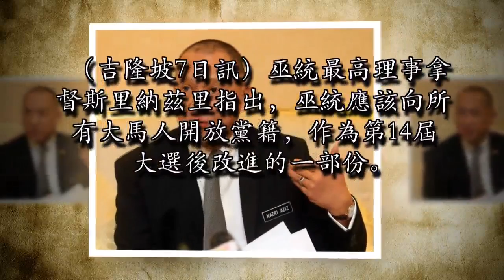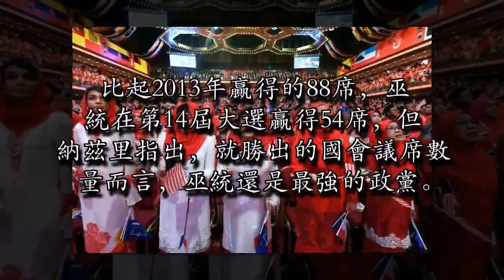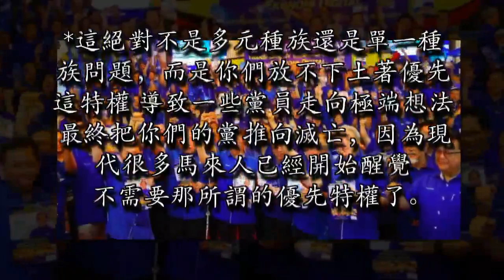旅遊部長【納茲里再爆出這番話】全部人都大吃一驚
巫統最高理事拿督斯里納茲里向星報指出，巫統創黨人拿督翁嘉化提出該黨應該向所有人開放時是有遠見的。「他的話被證明了是對的。當時（這番話）只是理想主義，但現在它是事實。」「巫統到底是有怎樣的價值，以致於它必須由馬來人組成，而這麼多年來馬來人本身覺得他們並不想要如此？

（吉隆坡7日訊）巫統最高理事拿督斯里納茲里指出，巫統應該向所有大馬人開放黨籍，作為第14屆大選後改進的一部份。他表示，不過目前為止談論這個或許仍言之過早，黨內可能會有守舊分子提出反對。「這是我的期望，但可能不會在我有生之年發生；我是馬來西亞人，我強烈認為我們應該要有向所有大馬人開放的政黨。你只需要做的是，在『Malays』（馬來人）後面加上『ian』。」他向星報指出，巫統創黨人拿督翁嘉化提出該黨應該向所有人開放時是有遠見的。「他的話被證明了是對的。當時（這番話）只是理想主義，但現在它是事實。」「巫統到底是有怎樣的價值，以致於它必須由馬來人組成，而這麼多年來馬來人本身覺得他們並不想要如此？

憂成極端伊斯蘭主義政黨也是6屆硝山國會議